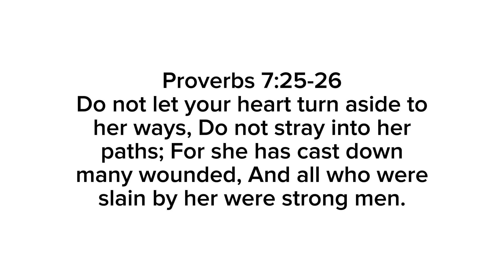The Most Heartbreaking Paternity Case Ever Shown On TV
Get ready to witness the most heartbreaking paternity case ever shown on TV. This emotional story will leave you speechless and in tears.